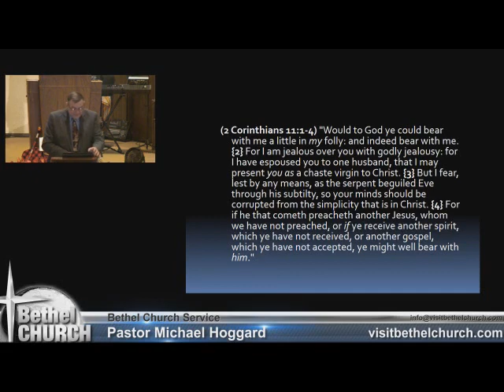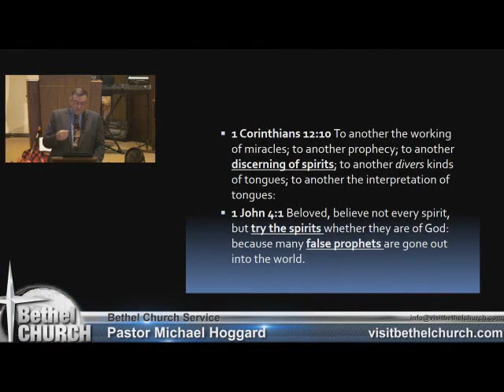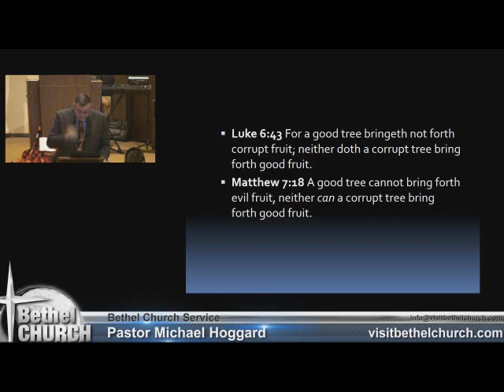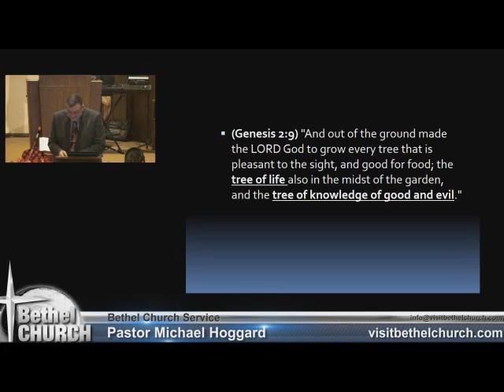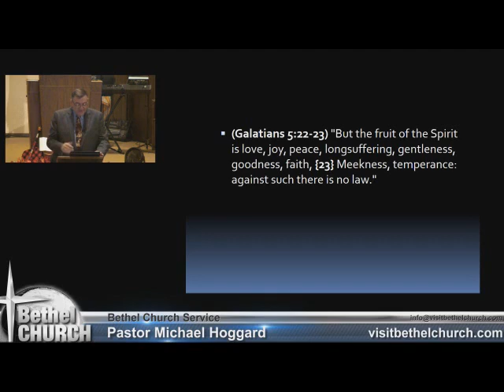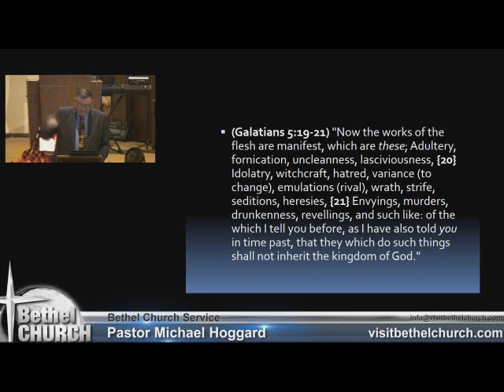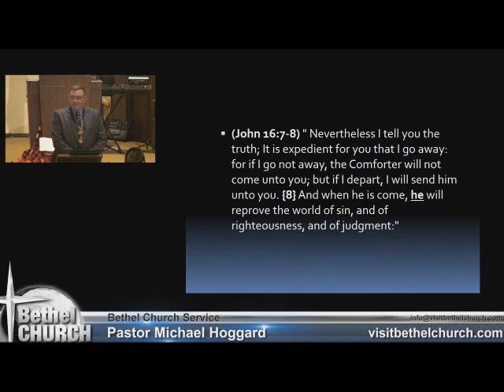Fruit of the Spirit - Mike Hoggard - 2017-10-22.